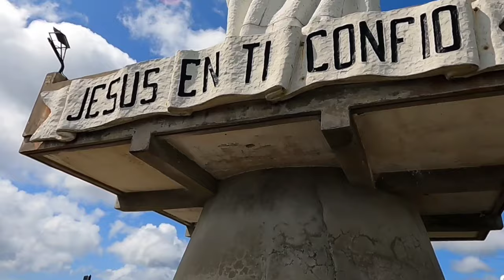SAN JUAN DEL SUR la playa donde el BACANAL nunca se detiene | Verano 2024 | Rivas,Nicaragua🏊🏽‍♀️🏖️🌊🌞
Que bello San Juan del sur 🏊🏽‍♀️😍